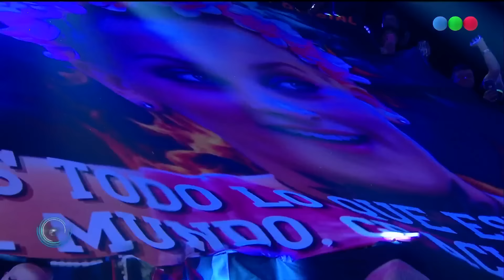Programa 132 (19-05-2024) - Gran Hermano